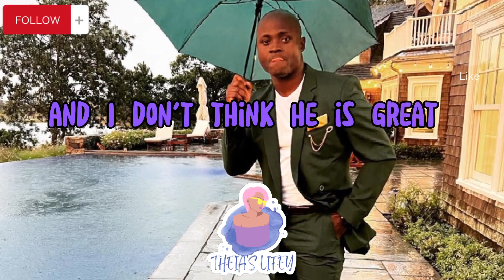EXPOSED: Summer House Martha's Vineyard Silas Cooper Controls His Wife & Bria With Toxic Masculinity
I think it's safe to say that summer house Martha's vineyard is definitely my favorite new show on Bravo TV this year. I just have a few requests to make of the show. I feel like it could be the best show ever if they made a few changes. and I hate the way they keep kicking people out of the house that does not make for great TV conflict makes for great TV. stop kicking people out of the house somewhere else Martha's vineyard. I'm really enjoying the cast this season including Jasmine Ellis Cooper, Silas Cooper, Bria Fleming, Jordan Emmanuel, amir Lancaster, Nicholas Arlington, Nick Arlington, Shanice Henderson, summer Marie Thomas, Alex Tyree, Preston mitchum, Jason Lyke, Mariah Torres & Philip Michael Thomas Jr.